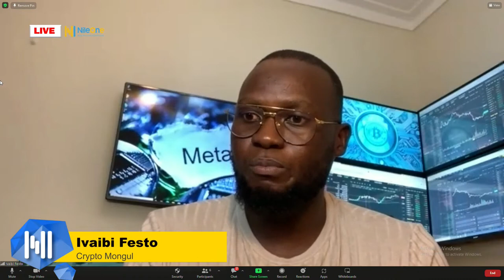POSITION YOUR SELF IN THE METAVERSE ECONOMY